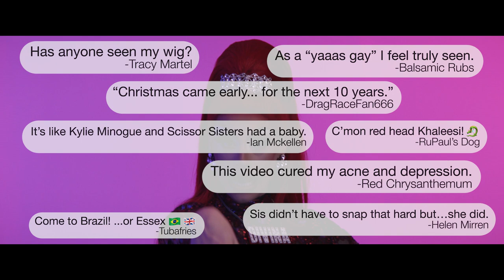Divina de Campo - A Drag Race Song (Music Video Teaser #2)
Song Lyrics: Owen Farrow, Tomas Costanza, Paul Coultrup, Ashley Levy
Music Production: Killingsworth
Record Label: PEG Records
Distributed By: Warner Music Group/Alternative Distribution Alliance

Music Video Director: Erix Arocha
Executive Producers: David Charpentier, Jacob Slane, Ryan Aceto
Management: Producer Entertainment Group